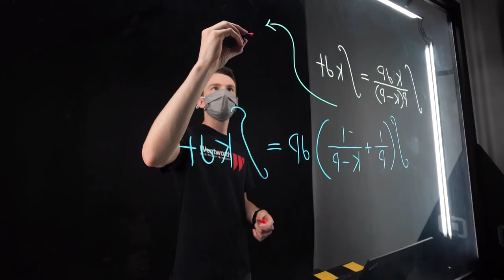Boston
Wentworth sits on the boundaries of several historic and diverse neighborhoods--Mission Hill, Roxbury, Fenway--in Boston. These neighborhoods are rich with opportunities for students to learn and grow. Boston is an incubator for innovation, and we’re conveniently located in the center of it all.  Our city has grown into one of the most vital, technologically advanced hotspots in the world.  It could inspire you as much as it does us.